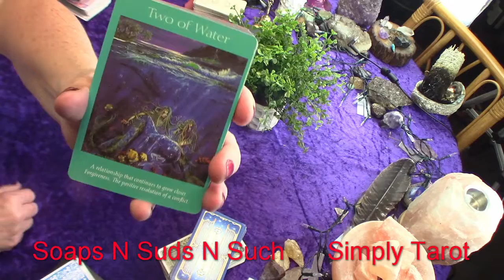Gemini positive resolution! Angel tarot messages,